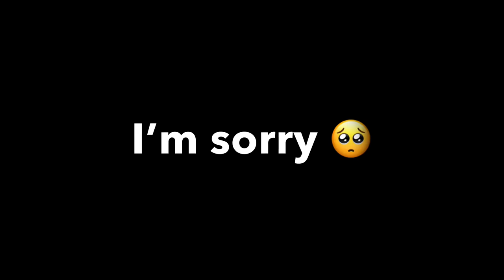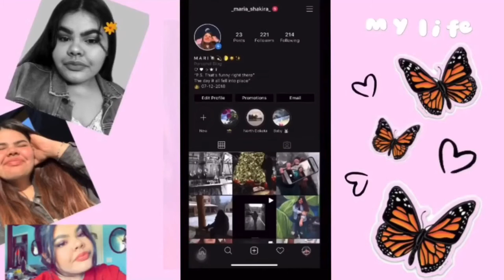Let’s hangout 🥺 | September 9, 2021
Hi friends, let’s hangout 🥺🤠 please